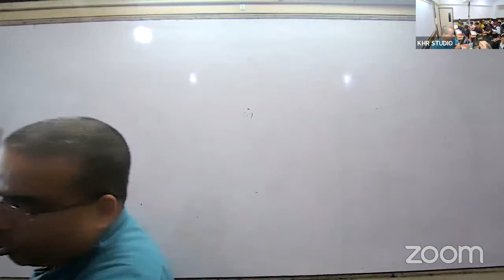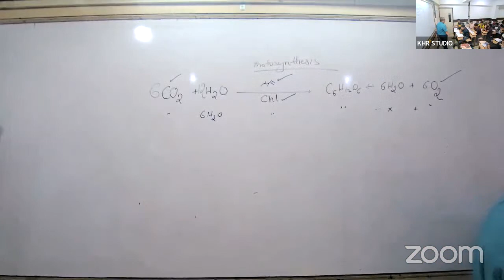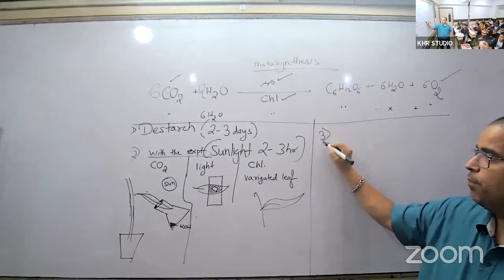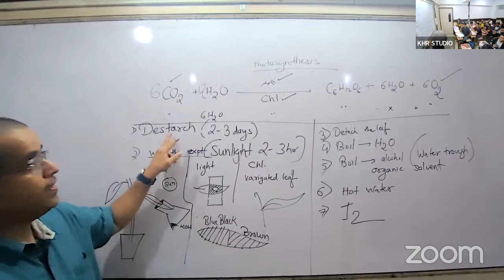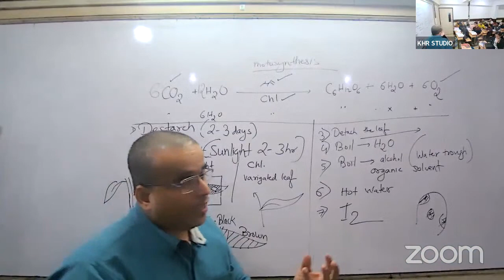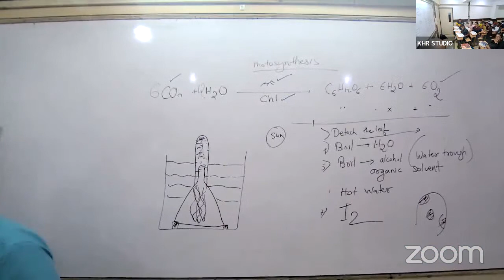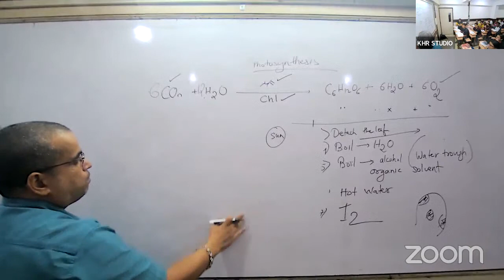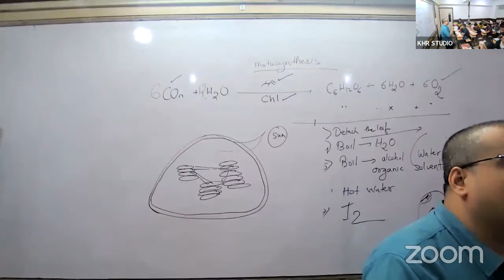KHR24 - X ICSE BIOLOGY RSM 21/06/2023